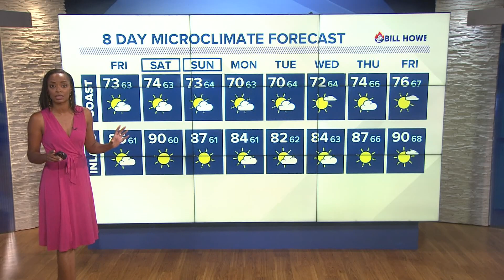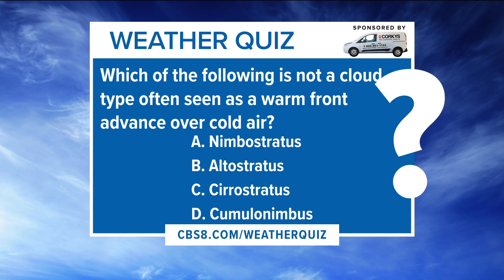Mild at the coast with an inland warm up this weekend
Temps will climb through the start of the weekend. The peak of the heat will be Saturday, west of the mountains as the mountains & desert stay hot into next week.